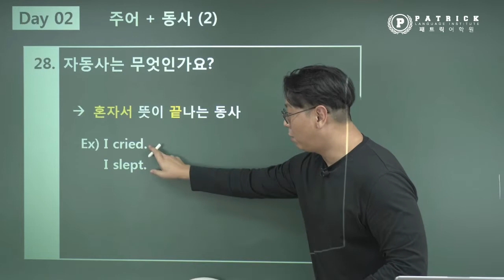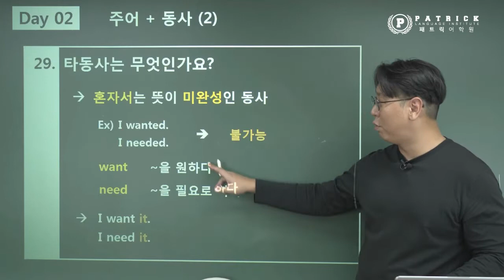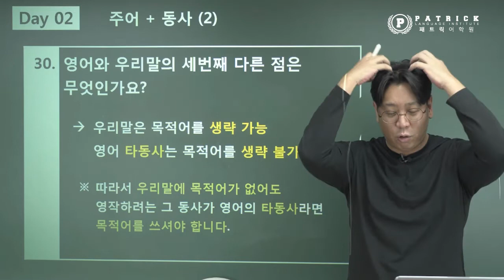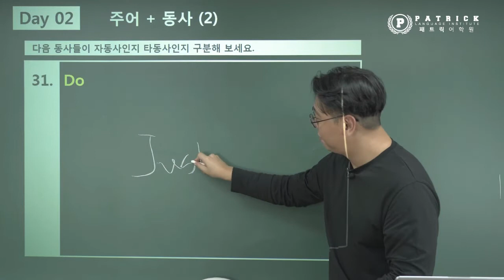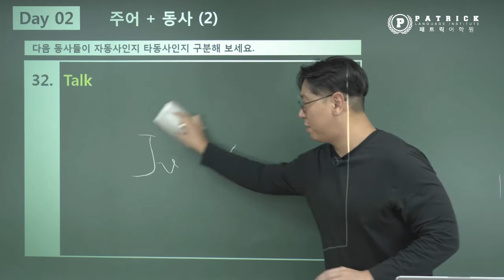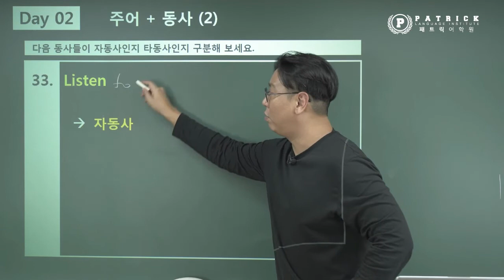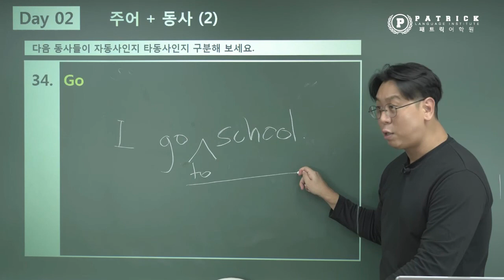자동사 vs 타동사 쉽고 빠르게 설명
자동사 vs 타동사 한방에 이해하기